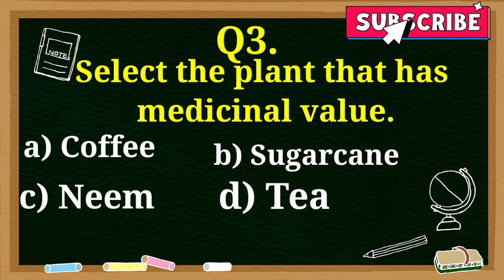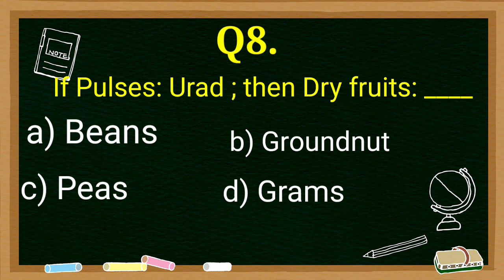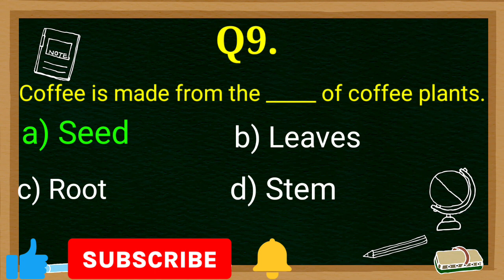Science | General Science | Quiz | Food Obtained From Plant | Importance Of Plant | Uses Of Plant